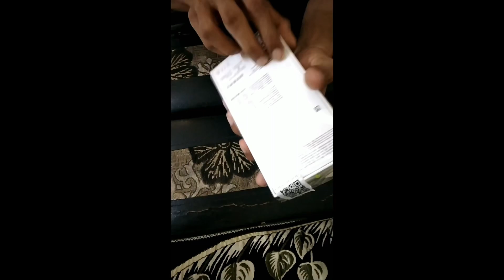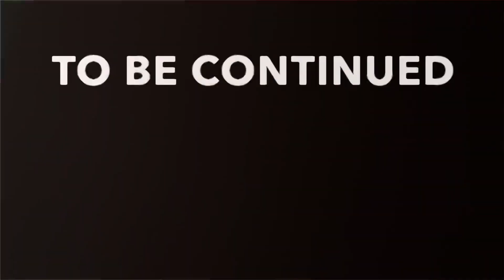Bhai ka naya handset 🔥 [ SUMIT GADHE ]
HEYY GUYS I AM  VLOGGER BOI SUMIT 😉
 GUYS WATCH FULL VLOG AND ENJOY .. ❤__________________________________________________
FOR  MORE UPCOMING VIDEOS  🔥
ENJOY THIS VIDEO AND SUPPORT ME  🙌🏻
Peace ✌